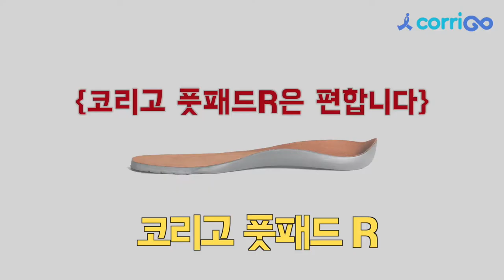코리고 풋패드알R/보정깔창/기능성깔창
코리고

신으면 편하게 뒷꿈치를
감싸줄것 같아요

양쪽 발에 밸런스를
맞추어 지는거 같습니다.

발 앞부분에  충격을 많이 받는
운동 선수들 에게는
꼭 필요한 제품인거 같습니다.